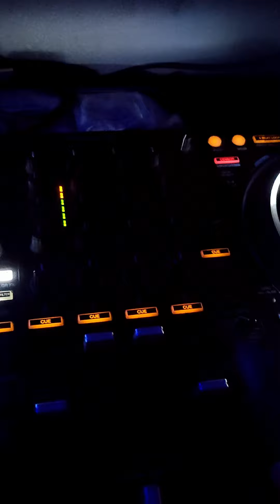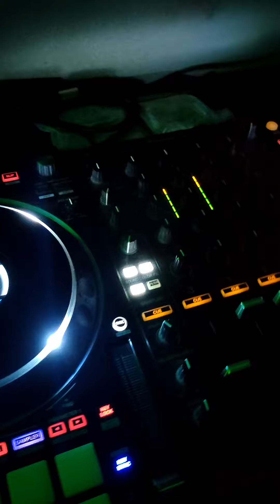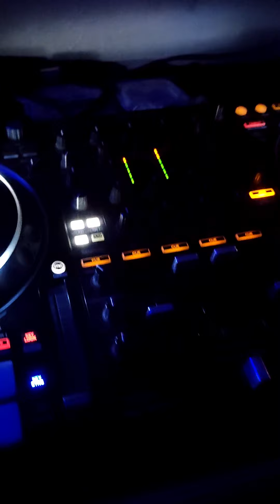Feel Of Jailer X Vizhi Edhiril Thaeyum | DJ JISS LIVE MIX MASHUP | Jailer X Kushi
Hey Guys,

I am Back with a New Video, Feel Of Jailer X Vizhi Edhiril Thaeyum ,DJ Performance Video.Hope You Enjoyed This Video.

Gadgets & Equipments I Use 🔌

 💻Laptop : MSI GP 65 10 SEK

🎛️ DJ Gear : DDJ 1000 SRT

🔊 Monitor Speakers: Pioneer DJ DM-40

🎧 Headphone:Pioneer DJ HDJ X-5

🎹 Midi Equipment:Novation LaunchPad Pro

🖱️ Gaming Mouse : Logitech G102

⌨️ Gaming Keyboard : Reddragon Shiva 512

🎙️ Studio Microphone : Akg P 420

📼 Audio Interface : Focusrite Scarlet 4i4

🎹 Midi Keyboard: Novation Launchkey Mk3 61(Keys)

🖥️ Monitor : BENQ EW 2780 "27" Inch

🖲️Usb Hub:TP Link 4 Ports Usb 3.0

🎧 Music Earphones: Apple Earpods 3.5mm

Hard Drive: WD My Passport 2TB,My Passport 1TB

🎹 Music Keyboard : Yamaha PSR I 455

___________________Software_______________

Music Production : Ableton Live 11

Video Editing : Davinci Resolve Studio 17

Graphic Desighn : Canva,Pics Art, Photoshop

For Promotional Or Unboxing Riviews Contacts Us

✅ FESTO QUARENTINE DJ MIX

✅ BOLLYWOOD MIX

✅ VERSUS MIXES

✅ UNBOXING VIDEO

✅GAMING VIDEO